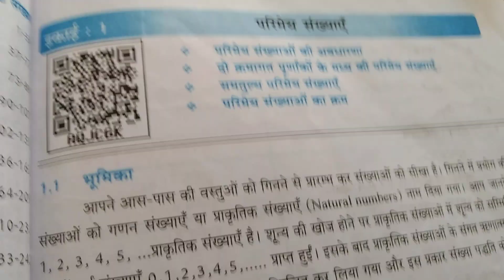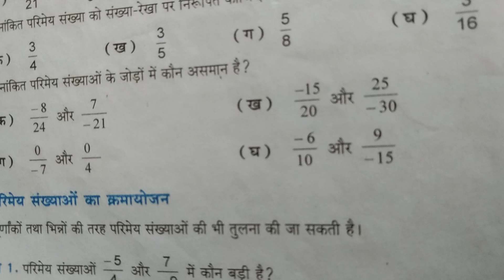यूपी बोर्ड कक्षा7 विषय गणित अभ्यास 1b का संपूर्ण hal#viral